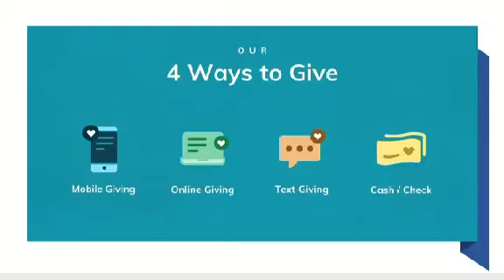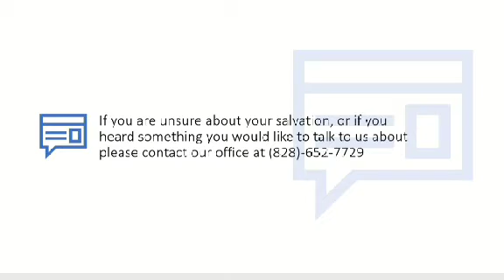Bro. Tony Shirley- God Remembered Noah (Part 1)